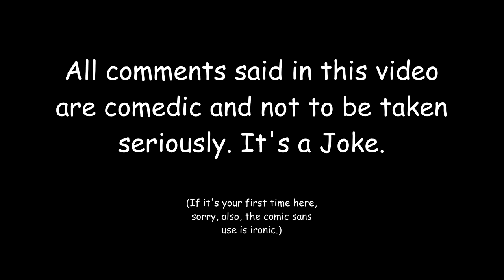Sister Margie Answers Your Questions (and questions your answers) | LlamaFluff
We got this exclusive interview with Margie.

the inside of my bottom came out please help?
the inside of my bottom came out please help is this safe?
the inside of my bottom came out please help webmd